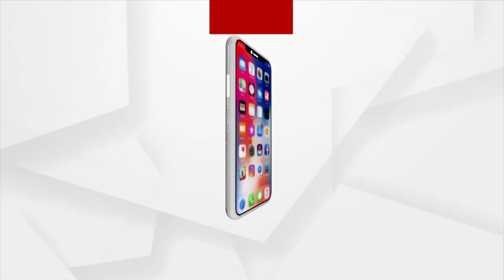ଭୁବନେଶ୍ବର ମଞ୍ଚେଶ୍ବର ଥାନା ଧିରକୁଟ ବସ୍ତିରେ ହତ୍ୟାକାଣ୍ଡ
ଭୁବନେଶ୍ବର ମଞ୍ଚେଶ୍ବର ଥାନା ଧିରକୁଟ ବସ୍ତିରେ ହତ୍ୟାକାଣ୍ଡ । ଶଳାର ଖଣ୍ଡା ଚୋଟରେ ଭିଣୋଇ ମୃତ । ମୃତକଙ୍କ ପରିବାର ମଞ୍ଚେଶ୍ବର ଥାନାର ଦ୍ବାରସ୍ଥ ହୋଇଛନ୍ତି ।